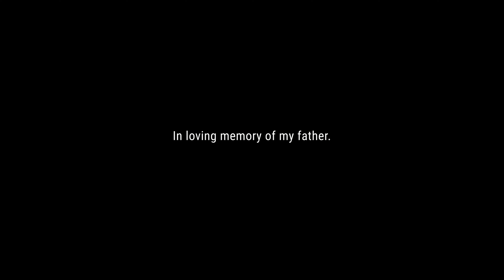Desolate Plains - Absent [OFFICIAL VIDEO]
Official video of "Absent" taken from Desolate Plains' second album "The Face of the Earth".

Amazon music:
Also on Deezer, eMusic, iHeartRadio, Medianet, Pandora, TIdal, Music Youtube,  Groove Music, and Rhapsody

Music and lyrics by Lampros Potamianos

A film by Black Analogue Creative Studio
Directed by Valisia Odell & Aris Athanatos
Edited by Aris Athanatos

Special thanks to Giannis Paschos.

Filmed at Lefkas island.

Lyrics:

Always remember you near
Almost touching you dear
yet you feel like a ghost

Troubles storming my mind
Clouded grey inner sky
and you seem like a ghost

You will always be there
far beyond home
Let me strive and despair
since you are long gone

Ending like a tale
that feeds a soul in its youth
whispering a name
spitting fragments of truth

A faded picture of you
undeniable proof
of what now is a ghost

Through the whirlwind of time
Absent breath of my life
present here like a ghost